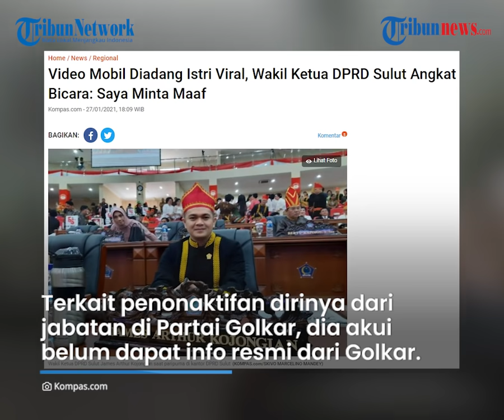Kasus Mobil Wakil Ketua DPRD Sulut Diadang Istri Kepergok Selingkuh, Berakhir Dicopot Golkar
TRIBUN-VIDEO.COM - Wakil Ketua DPRD Sulut James Arthur Kojongian akhirnya dicopot dari jabatannya sebagai Ketua Harian DPD Partai Golkar Sulut pada, Rabu (27/1).

Pemecatan ini terkait beredarnya video yang viral sejak awal pekan ini, yang memperlihatkan James menyeret istrinya dengan mobil.

Saat itu, istrinya mengadang mobil yang dikendarai James.

James yang sempat membantah kini akhirnya buka suara.

Dikutip dari Kompas.com, ia meminta maaf kepada sang istri, Michaela Elsiana Paruntu, keluarga besar dan masyarakat Sulawesi Utara.

"Kekhilafan dan tragedi tidak pernah kita inginkan. Saat ini saya dan keluarga akan memperbaiki hal yang salah yang telah terjadi. Saya minta maaf sedalam-dalamnya atas peristiwa sedih dan menjadi tragedi dalam bahtera rumah tangga saya," ujarnya melalui pesan singkat saat dikonfirmasi, Rabu (27/1/2021) pukul 17.24 Wita.

"Saya minta maaf kepada istri tercinta dan seisi keluarga, dan kepada seluruh rakyat Sulut dan Indonesia," tulisnya lagi.

Terkait penonaktifan dirinya dari jabatan di Partai Golkar, dia mengaku belum mendapatkan informasi resmi dari Partai Golkar.

James, menambahkan bahwa apapun yang terjadi kepadanya dan keluarga akan menjadi tanggung jawabnya.

"Peristiwa ini menjadi renungan batin bagi pribadi saya, istri saya dan semua yang terkait," jelas dia.

Pengendara mobil tak peduli, dia tetap menjalankan mobilnya hingga beberapa puluh meter sehingga menyeret wanita tersebut yang bertahan di atas kap mobil.

Lokasi kejadian di ruas jalan raya Kota Tomohon, Sulut.

Wanita itu kemudian berteriak agar pengemudi di dalam mobil itu turun.

"Turun ngana (turun kamu), turun," teriaknya.

Beberapa warga yang menyaksikan itu juga ikut berteriak.

"Turun ngana (turun kamu), kasihan dia. Ini manusia," teriak warga. Akhirnya lelaki itu turun dari mobilnya.

Informasi yang beredar di kalangan warga yang menyaksikan peristiwa itu menyebut, pengendara mobil adalah Wakil Ketua DPRD Provinsi Sulut James Arthur Kojongian.(Tribun-video.com)

Artikel ini telah tayang di Kompas.com dengan judul "Video Mobil Diadang Istri Viral, Wakil Ketua DPRD Sulut Angkat Bicara: Saya Minta Maaf", Klik untuk baca